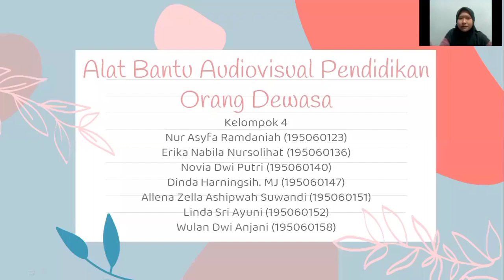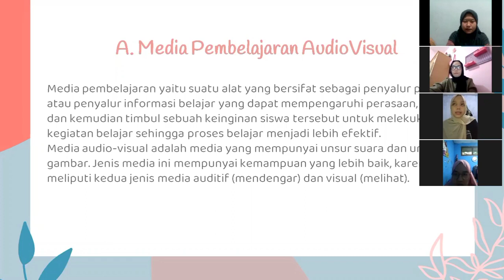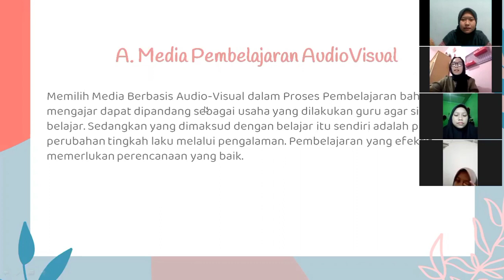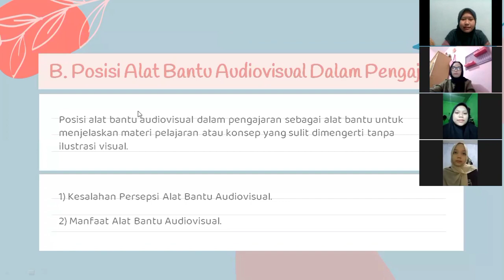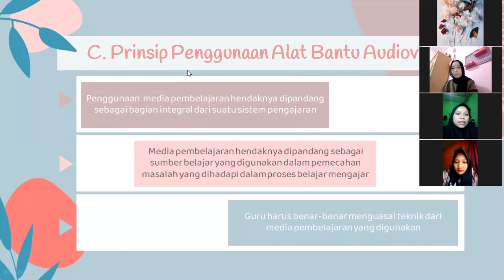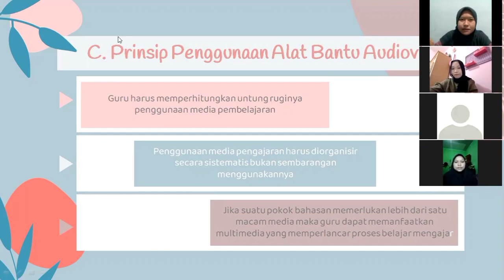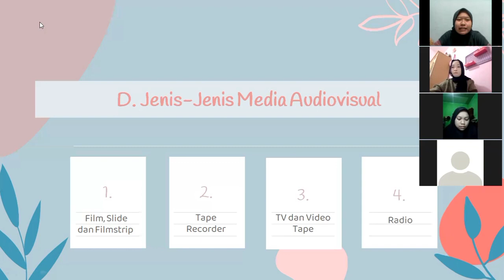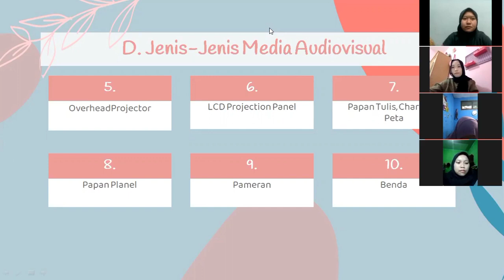ANDRAGOGI #10 Alat Bantu Audiovisual Pendidikan Orang Dewasa Bagian 4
Pada video ini dibahas tentang Alat Bantu Audiovisual Pendidikan Orang Dewasa Bagian 4.